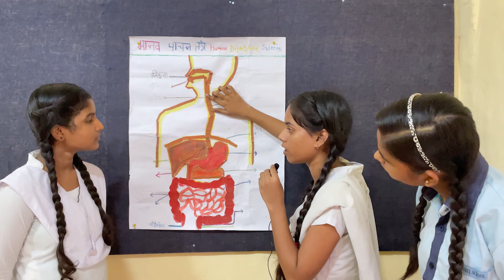Human digestive system